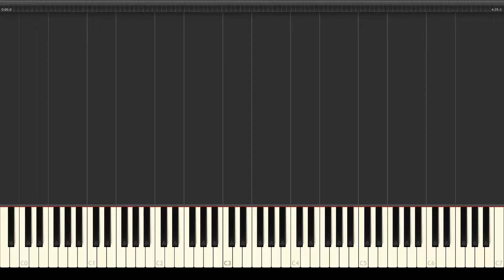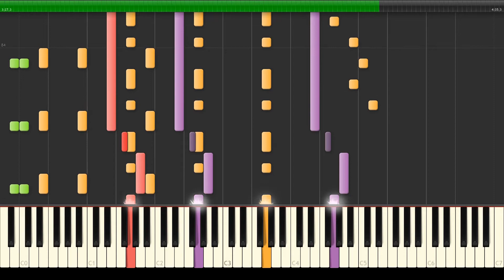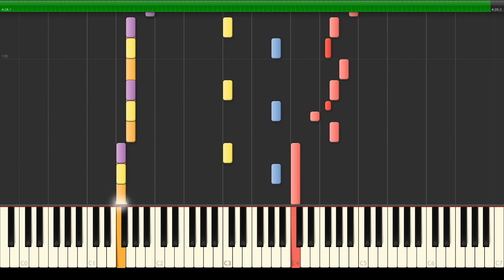Orochi Shermie Theme - Fanatic Waltz - Piano Tutorial The King Of Fighters HD 60fps